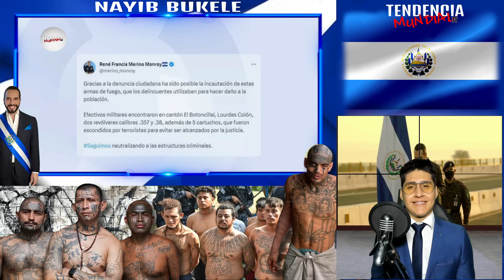Era un p3ligro para Santa Ana y Bukele logró ponerlo en la cárcel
Era un peligro para Santa Ana y Bukele logró ponerlo en la cárcel